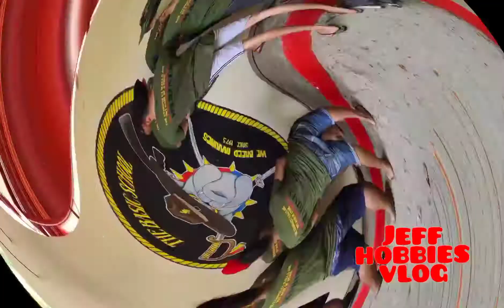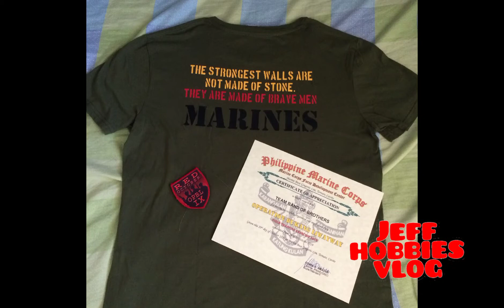BAND OF BROTHERS / MY BROTHERS IN ARMS / MY AIRSOFT TEAM / AIRSOFT HOBBY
Band of brothers video is the compilation of my photos and my groupmate in airsoft gaming.
And a video clip of the field exercise invitation by Phil. Marines Corps for the special training and application of their new doctrine by force recon. Our group was assigned as rebel force for the resistance.

Jeff hobbies vlog is a channel compose of compilation videos of my hobbies such as enduro trailing, mountain biking, motorcycle rides, airsoft gaming and dog handling. Many thanks and God bless to all.. Happy watching😊😊😊

my brothers in arms